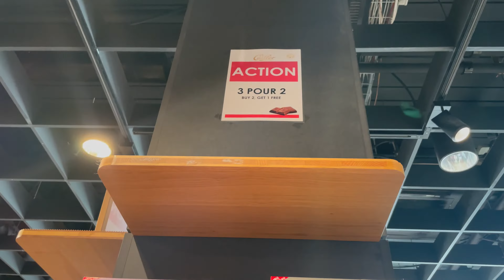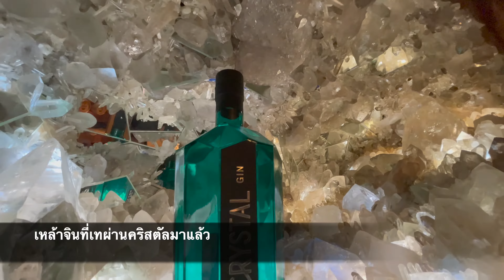🇨🇭สวิตเซอร์แลนด์ EP.2 พานักเรียน 20 ชีวิตตะลุยกินชีส ช๊อคโกแลต และเบียร์ในสวิตเซอร์แลนด์ | Vlog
ทริปนี้พีชพานักเรียน 20 คนไปตะลุยโรงงานชีส Gruyere ที่โด่งดังติดอันดับโลก ช๊อคโกแลต Cailler  เบียร์ Thun  ต่อด้วยวิสกี้ Rugenbrau!!! บอกเลยว่ามีแต่กิน ดื่ม กิน ดื่ม ไปทัศนศึกษา (กิน) พร้อมกับนักเรียนพีชกันเลยค่า

🇨🇭สวิตเซอร์แลนด์ EP.1 พานักเรียน 20 ชีวิตเหินฟ้าไปสวิตเซอร์แลนด์ | Vlog

🇨🇭สวิตเซอร์แลนด์ EP.3 พานักเรียน 19 คนพิชิตเทือกเขาเอลป์ Jungfrau Top of Europe นักเรียนเป็นลม Vlog